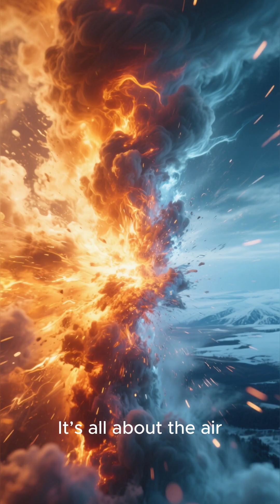The Deadliest Place on Earth: Tornado Alley USA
Every year, Tornado Alley — the region covering Texas, Oklahoma, Kansas, and Nebraska — faces around 800 tornadoes. 🌪️

But why does this one region experience so many storms?
It’s because of the perfect collision of warm air from the Gulf of Mexico and cold air from the Rockies,
creating violent rotating storms called supercells — the birthplace of tornadoes.

Discover the science, danger, and thrill behind Tornado Alley and meet the people brave enough to chase storms.